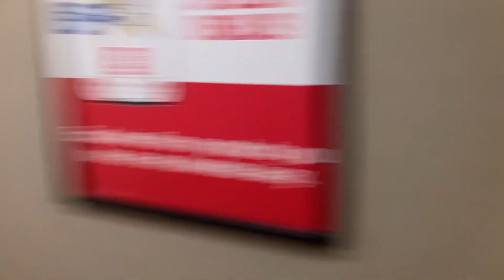2001 World Dryer Airspeed & 2010 Excel Dryer XLERATOR (1/2) | Speedway, IN-267 | Brownsburg, IN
(9-13-22)
NANI
AN AIRSPEED AT A SPEEDWAY
STRUCK GOLD
This is the mens room

Note: Someone came in and I faced the camera down when using the Airspeed

Specs:
Brand: Excel Dryer
Model: XL-W
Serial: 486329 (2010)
Nozzle: .8
Color/Variant: (white, zinc cover)
Voltage: 110-120V

Brand: World Dryer
Model: WA126-002
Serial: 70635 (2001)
Color/Variant: (black, white steel trim)
Voltage: 120V

Xlerator rating: 60
Airspeed rating: 71